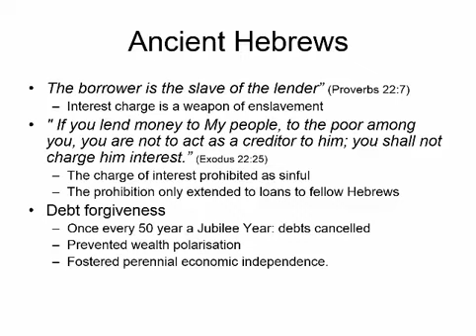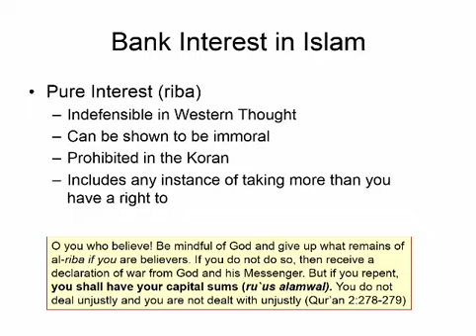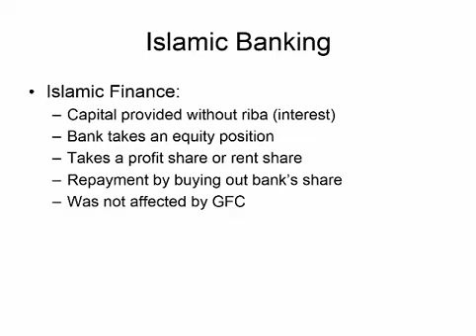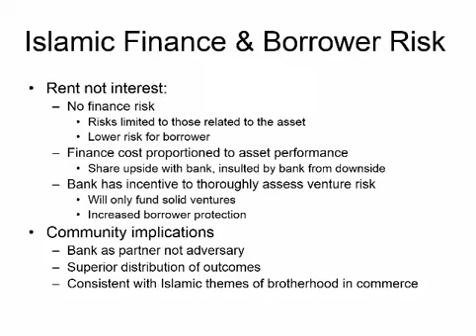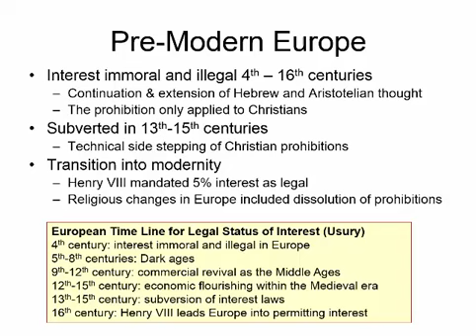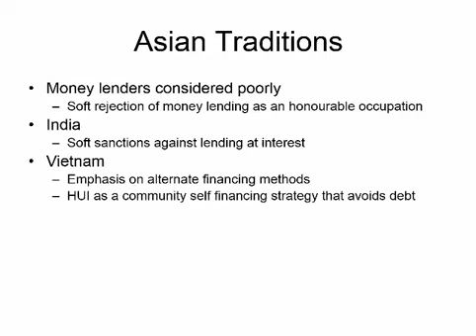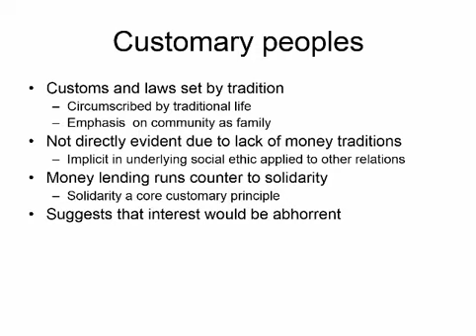Property Investment and Finance 09: Interest & Culture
The cultural beliefs of several cultures are reviewed regarding the charge of interest on money loans.
The ancient Hebrews, Islam and pre-modern Europe considered the charge of interest on money loans as immoral and even as a weapon of oppression.

Despite how odd this position appears to the modern Western mind, Islamic finance, which goes some distance to embodying rejection of interest charges (riba) is proving an extremely effective alternative financial system. It may even be more robust than the Western approach.